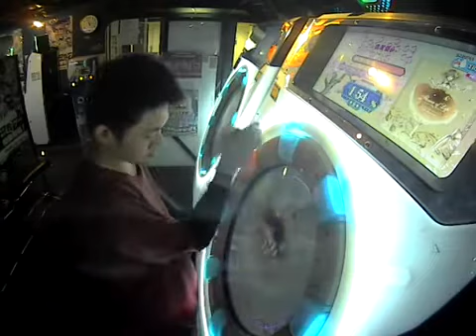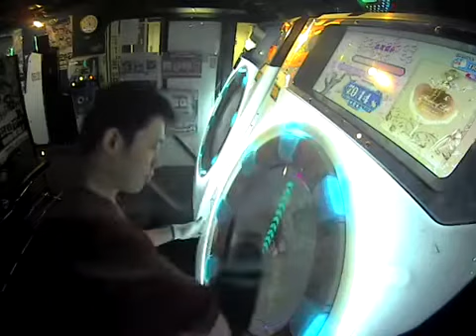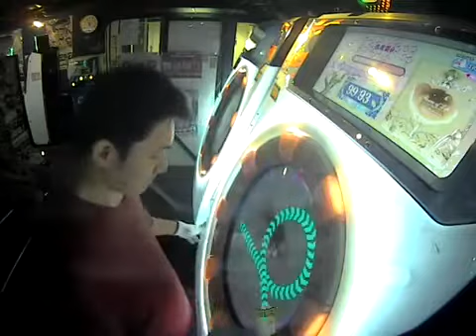【片腕】フラグメンツ -T.V. maimai edit- MASTER AP【maimai】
player:Pet*H07 | 片腕AP140譜面。ここから。